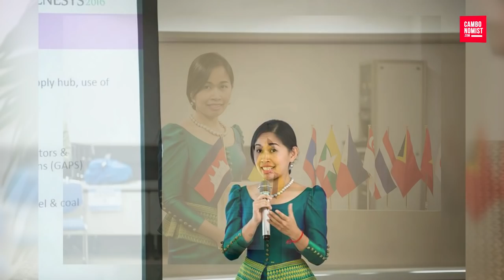សម្ភាស​សហគ្រិន​ស្ត្រី​វ័យ​ក្មេង អ្នកស្រី ជា សុខលាង | CEO Talk with Mrs. Chea Sok Leang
ក្នុង​វ័យ​ត្រឹម​តែ​៣៤​ឆ្នាំ អ្នកស្រី ជា សុខលាង បាន​ក្លាយ​ជា​អ្នក​ជំនួញ​វ័យ​ក្មេង ដែល​មាន​មុខ​ជំនួញ​ជា​ច្រើន​នៅ​កម្ពុជា។ អ្នកស្រី ជា សុខលាង គឺ​ជា​សហស្ថាបនិក និង​ជា​អគ្គនាយក​ក្រុមហ៊ុន ECO GREAT MEKONG SOLUTION ដែល​មាន​ក្រុមហ៊ុន​បុត្រ​សម្ព័ន្ធ​៣ រួមមាន៖ ក្រុមហ៊ុន Helix Micro-Rebar និង​ក្រុមហ៊ុន Adopen ដែល​ផ្គត់ផ្គង់​សម្ភារៈ​សំណង់ ក្រុមហ៊ុន Eco Green Codex Waste Solution ដែល​ផ្គត់ផ្គង់​ម៉ាស៊ីន​ដុត​សំរាម រួមទាំង​ជា​នាយិកា​សណ្ឋាគារ Le Grand Palais Boutique នៅ​រាជ​ធានី​ភ្នំពេញ​ផងដែរ។ សូមទស្សនា​​វីដេអូ​សម្ភាសន៍​ រវាង​លោក រ៉ឹម ភារី អ្នកសារព័ត៌មាន ខេមបូណូមីស និង​អ្នកស្រី ជា សុខលាង ដូច​ខាង​លើ។ Mrs. Chea Sok Leang is one of Cambodia's young business women, who runs and manages a number of successful businesses. Recently, she's spoken one on one with Cambonomist's Roem Pheary on her ways of doing business. Please enjoy the video!